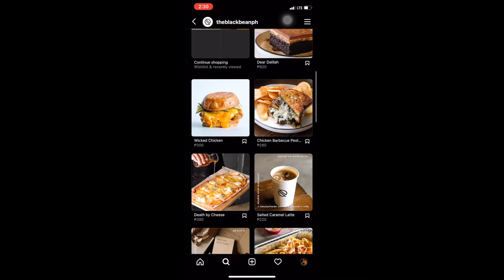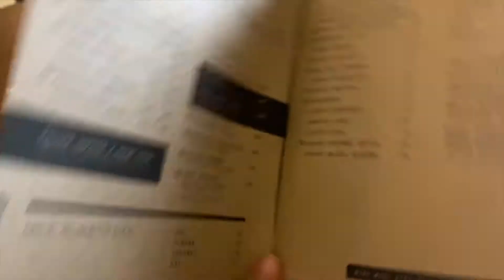Sunday Coffee Bike Ride to .... Black Bean Cafe -- Cyclist-friendly restaurant in Makati City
In this episode of Mabeth travels, we will be exploring a new cyclist-friendly cafe in Makati City with good specialty coffee and delicious breakfast menu. I am accompanied with my good friend, Doc Guill.